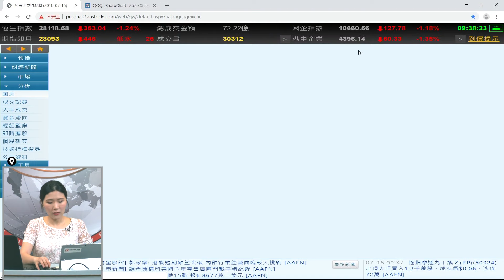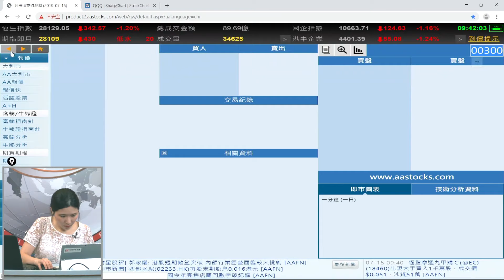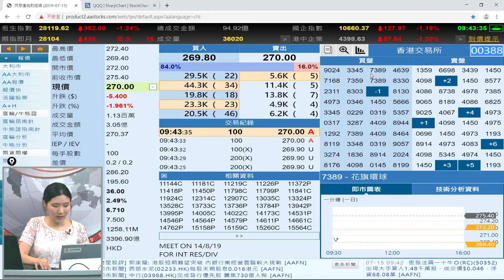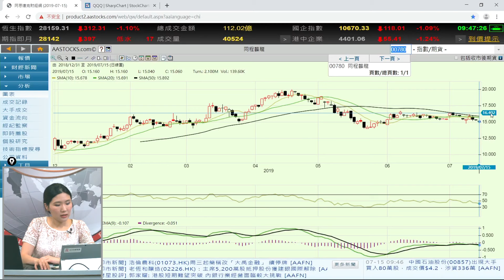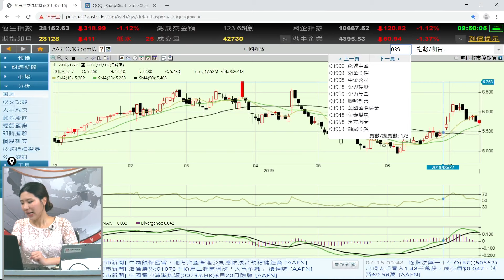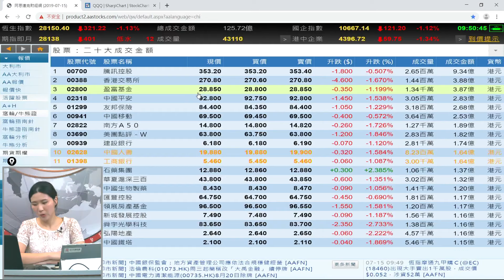富昌財經台 早市焦點 15-7-2019 09:15 - 09:45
富昌財經台 日期 : 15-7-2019 節目 : 早市焦點 時段 : 09:15 - 09:45